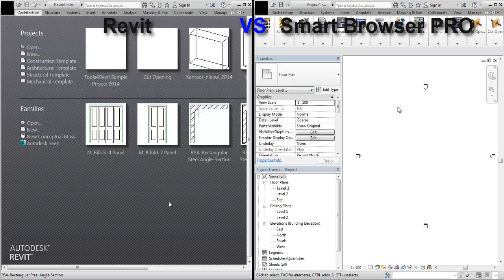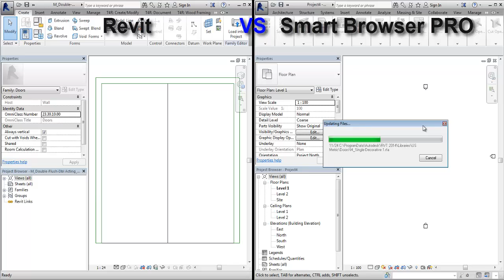Revit VS Smart Browser Pro in families modification process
Powerful BIM solution for Revit Families Search & Management.

Revit families management tool Smart Browser Pro allows architects, designers, engineers, BIM modelers and BIM managers to quickly and easily search & manage Revit families on user's local computer or company server.

◘ BIM software for quality inspection and management of models

Smart Browser is an advanced solution for BIM quality control. It supports EIR, BEP, MIDP, PIM, AIM, COBie and other types of data. Users gain full control of family-parameter change processes in a way that makes it easy to spot and avoid mistakes.

A dynamic automated-tree interface makes it amazingly simple (1) to find elements in current or linked Revit® models, (2) verify geometry and data at any Level of Development, and (3) quickly fill in gaps or fix mistakes. All in real time.

Make rules-based additions and changes to BIM object parameters and values. So there’s no need to update Revit® families one by one!

Project and external library families stay in sync across the BIM team. They’re always up-to-date, since they instantly adapt to new LOD specifications, object standards, and so on. Plus you can identity any differences between the families in your project and those in a library.